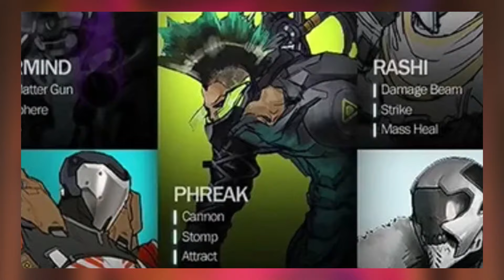Overwatch 2 NEXT TANK HERO Teaser & Lore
The Teaser at the end of the Season 13 trailer showed off just enough to start to piece things together as to what the Season 14 hero might be!

Chapters
0:00 Season 14 Hero Speculation
0:17 Season 13 Trailer Teaser
0:46 The Hero "Phreak"
1:58 The Overwatch Gang "Phreaks"
2:49 Season 14 Hero Will Be a TANK
3:50 Season 14 Hero Possible Lore
5:38 The Hero Being From Scotland
6:05 Season 14 Abilities and Ultimate Ideas